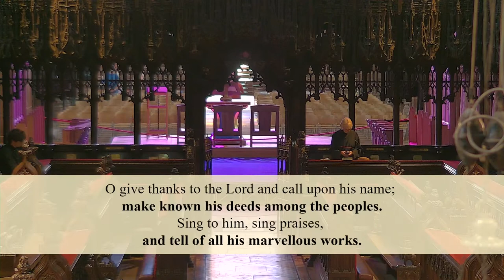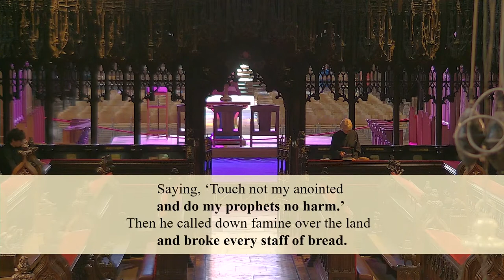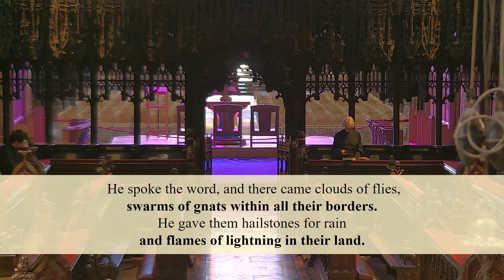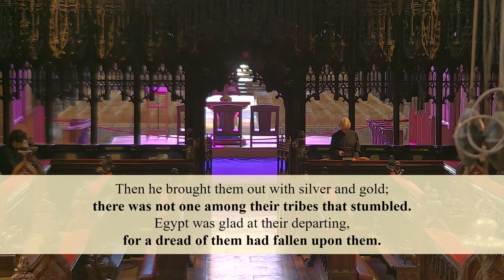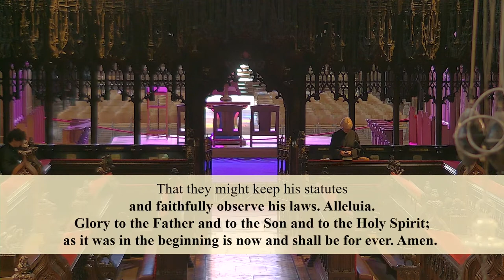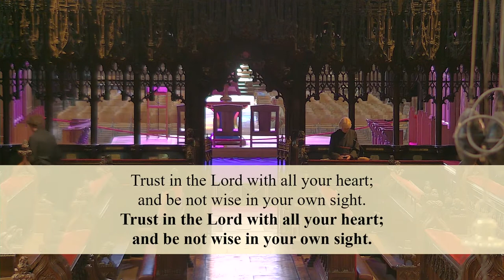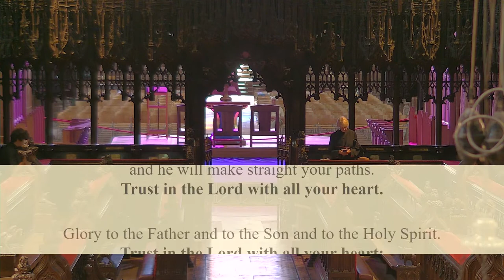Evening Prayer | Monday 18 July | Chester Cathedral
Chester Cathedral Clergy lead Evening Prayer  from the Quire.
Monday 18 July 2022: Evening Prayer

Readings :
Psalm 105

The clergy and gathered congregation in the Quire are joined live by others on Zoom and here on YouTube.